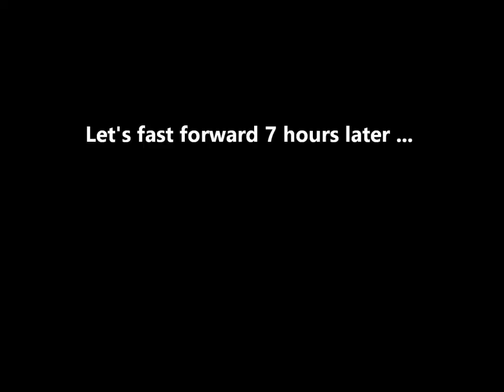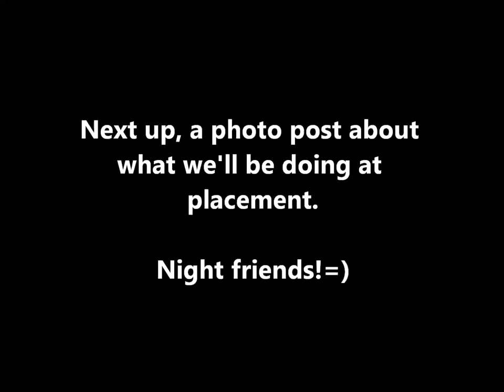Frankfurt Airport and the inside of my mosquito net=)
May 2nd, 2013: Arriving in Frankfurt, Germany. Nothing interesting happened, because we were tired and hungry. However, if you've never seen the inside of a mosquito net ... here it is! ;)